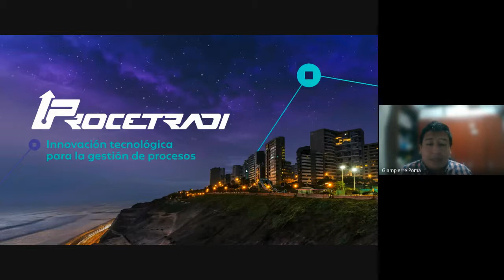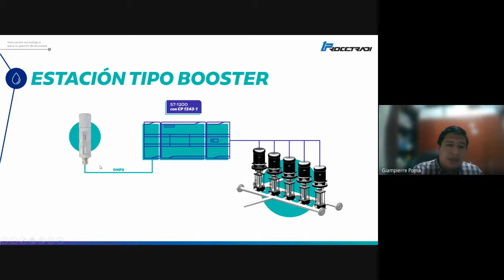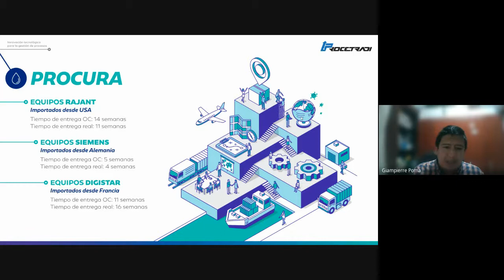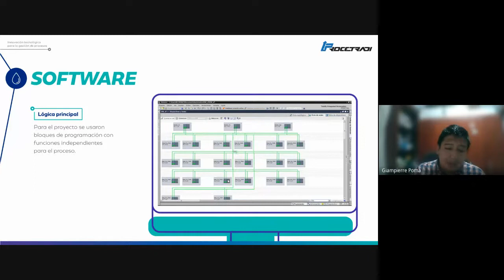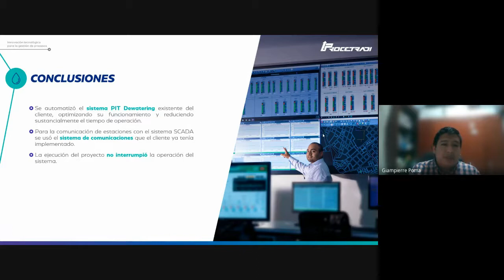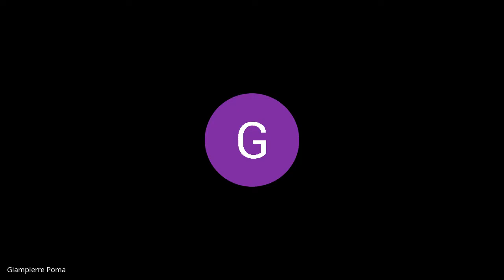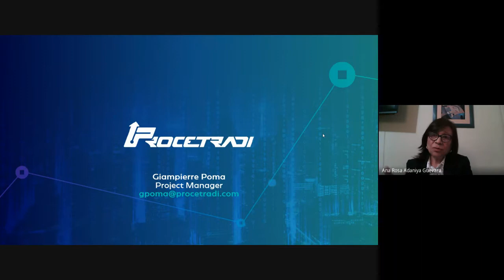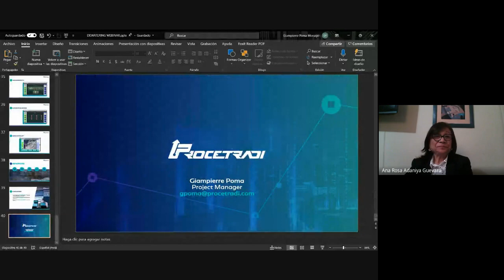Webinar: Automatización del proceso de PIT Dewatering en mina